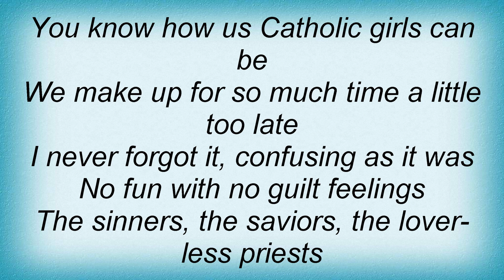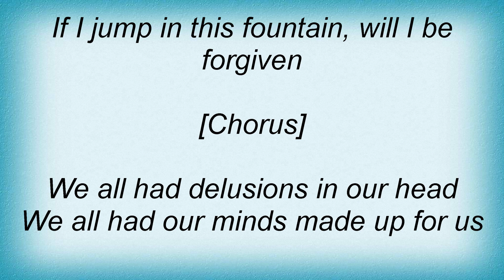Alanis Morissette - Forgiven Lyrics